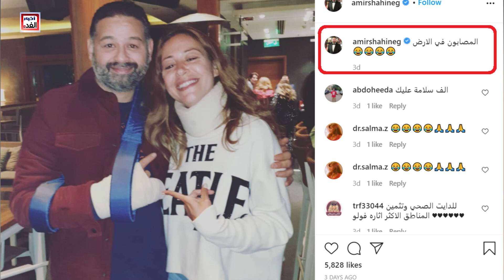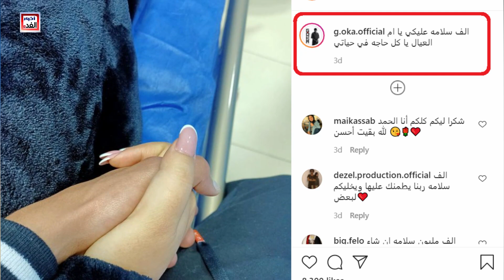عاجل/ إصا بة 5 فنانين بكـ سور وأزمات طارئة في الأيام الماضية تعرفو عليهم ورد فعلهم ورسائلهم للجمهور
إصا بة 5 فنانين بكـ سور وأزمات طارئة في الأيام الماضية  تعرفو عليهم  ورد فعلهم ورسائلهم للجمهور